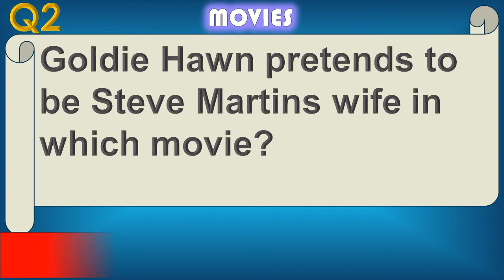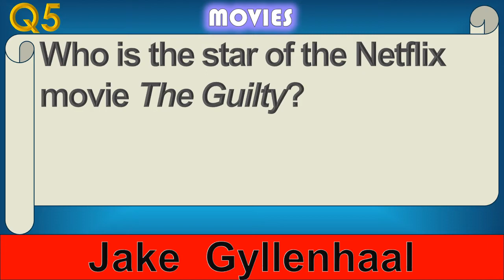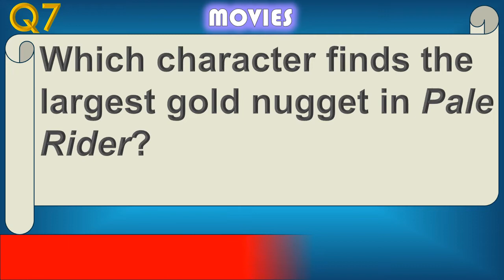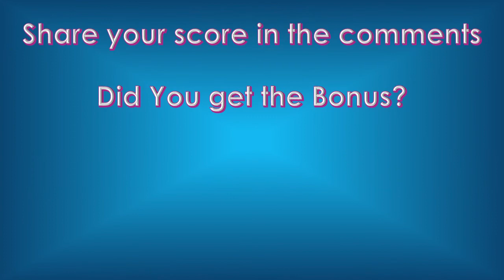#54 MOVIE QUIZ FOR MOVIE FANS! Movie Trivia Quiz trivia questions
A FUN BUT CHALLENGING Quiz for all MOVIE FANS!
10 Movie Trivia Questions and Answers.
Test your Movie knowledge in this tough quiz with a
special BONUS QUESTION at the end.
Can you GUESS THE MOVIE from the Audio clip??
Why not grab a pen and paper and play with family and friends.
Increase your knowledge of movies for the next time you play with friends
SHARE this quiz with your friends and family